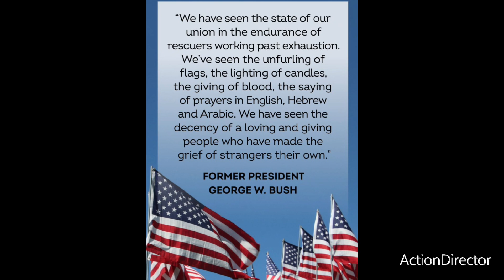🇺🇲PatriotsDay❤️‍🩹ColorPage🇺🇲Day29 ❤️‍🩹09.29.24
✨️​​“You can be sure that the
American spirit will prevail
over this tragedy.”✨️
            -Colin Powell

⭐️Artist: Neffex